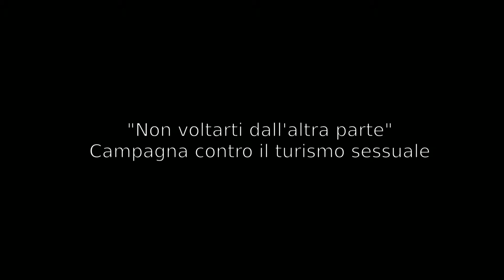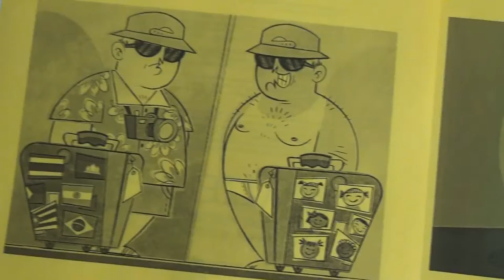Al via la campagna "Non voltarti dall'altra parte" contro il turismo sessuale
Al via a Trento la campagna "Non voltarti dall'altra parte". Promossa da Tremembè Onlus con l'Assessorato alla Cooperazione internazionale della Provincia Autonoma di Trento in collaborazione con altre realtà italiane e brasiliane, l'iniziativa rilancia campagna internazionale promossa da ECPAT contro la prostituzione minorile e il turismo sessuale nel mondo. Per richiamare l'attenzione su questo triste fenomeno è stata scelta la satira. A Trento, dal 12 giugno al 15 luglio saranno esposte in tre piazze diverse -- piazze Duomo, D'Arogno e Battisti - 15 vignette selezionata dallo Studio d'Arte Andromeda.
Testimonial della campagna Joao Pedro Stedile, leader del movimento Sem Terra, e l'Aquila Basket, rappresentata dal suo presidente Luigi Longhi.